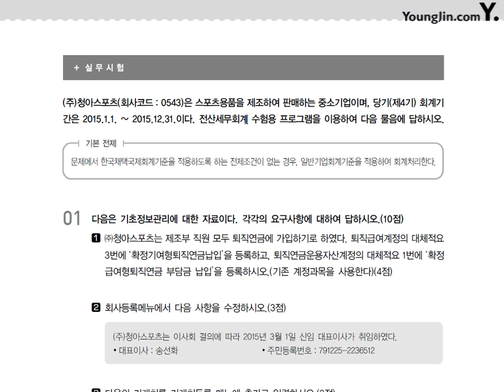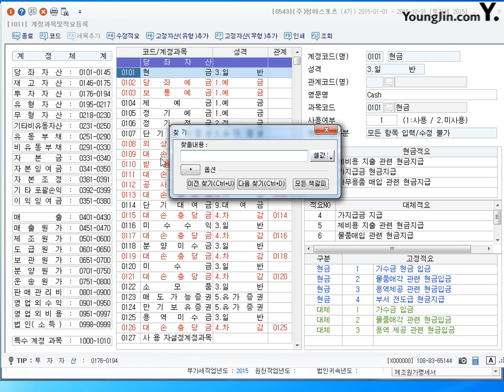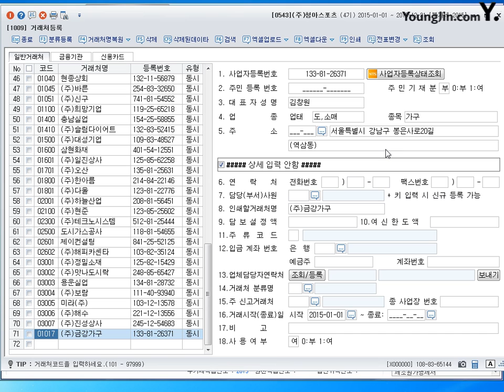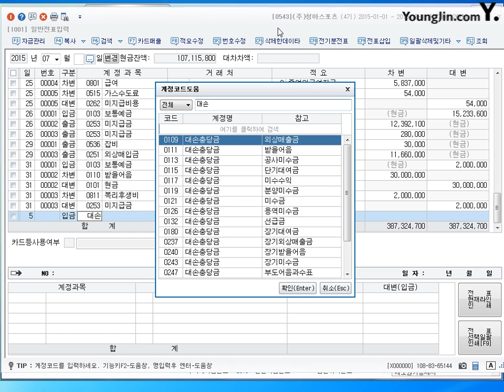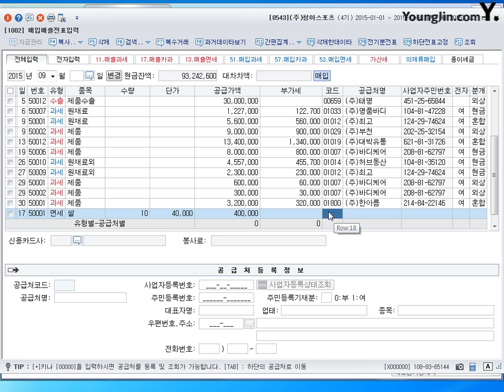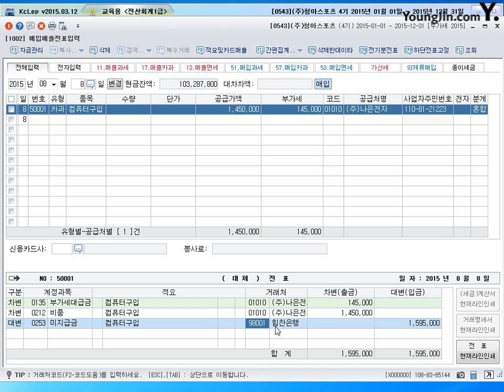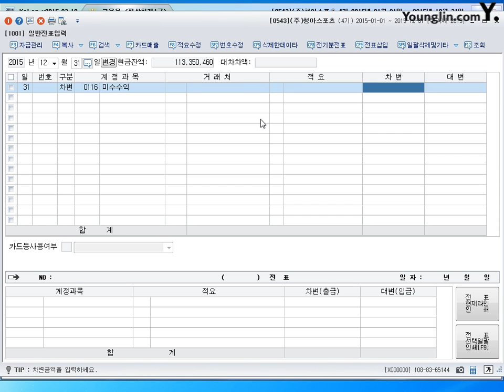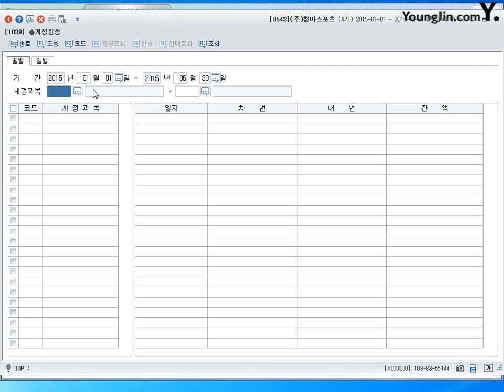[기출] 2013년 04월 06일 - 실무시험